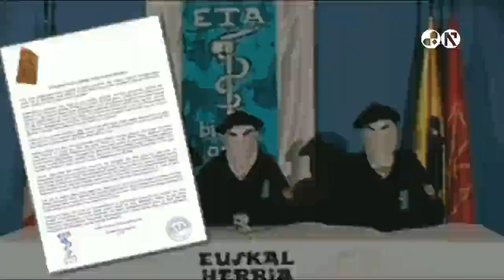ETA pide perdón a una parte de las víctimas